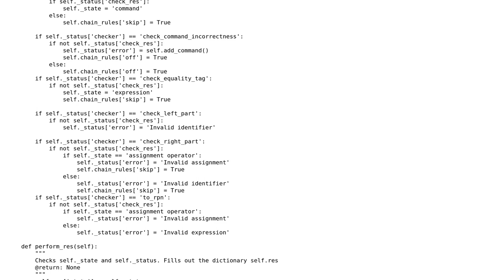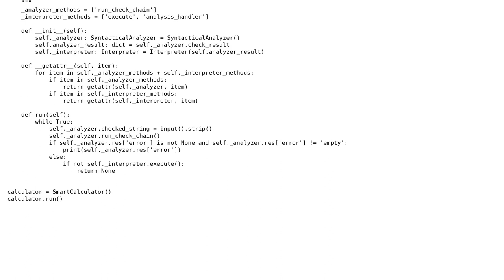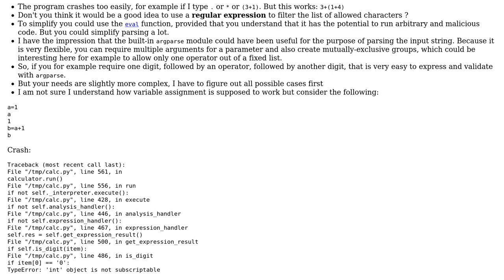Code Review: Command line calculator utilizing OOP and RPN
With thanks & praise to God, and with thanks to the many people who have made this project possible! | Content (except music & images) licensed under CC BY-SA | Music | Images & others | With thanks to user Serge Ve user Mast user Anonymous and the Stack Exchange Network Trademarks are property of their respective owners. You are responsible for your own actions.